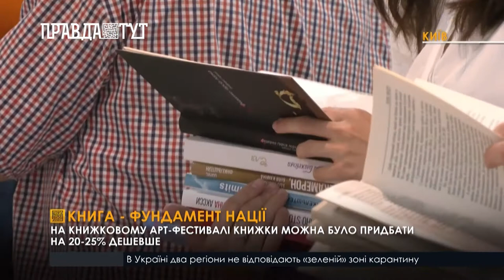У столиці пройшов книжковий фестиваль із запрошенимиукраїнськими письменниками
У столиці пройшов міжнародний книжковий арт фестиваль KYIV BOOK ART FEST 2021. Ціни на літературу на 20% нижчі ніж у магазинах. Тут, Сергій Жадан та Андрій Кокотюха презентували свою книгу “30 причин любити Україну”.